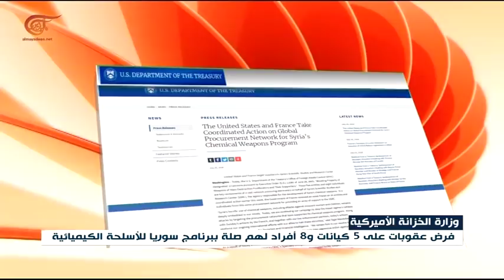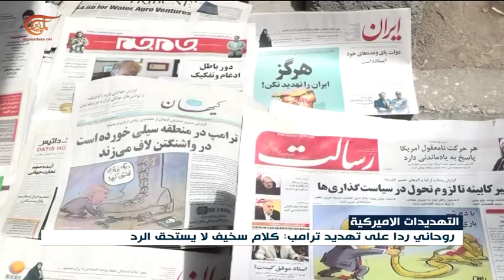نشرة الأخبار | الثامنة صباحاً | 2018-07-26